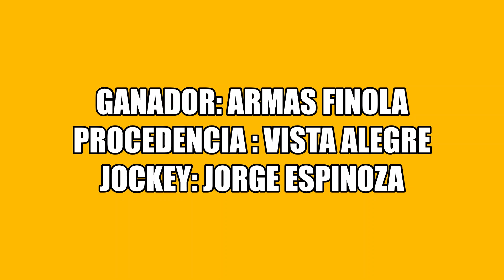ARMAS FINOLA "Club Hipico Añelo" - Añelo - 27-11-2022